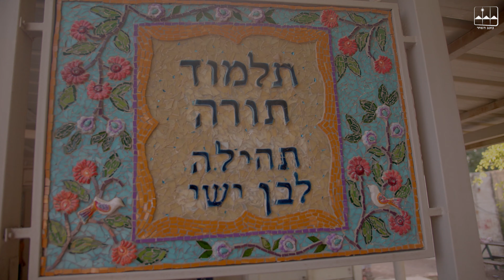ישוב כוכב השחר - יום העצמאות תשפ״ב - מאיפה להתחיל